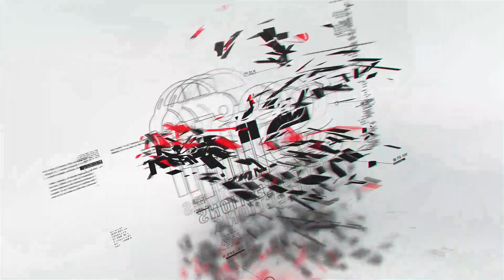Rolls Royce Sweptail Car 1:24 Scale model Unboxing Diecast Collection Classic Car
Rolls Royce Sweptail Car 1:24 Scale model Unboxing Classic Car  Diecast collection

Rolls Royce Sweptail Pull Back Sedan with Blinking Lights with Back Action, Made of Metal and Fine Plastic. The Material of the car is used to give it an absolutely clear finish. It can be used as a collection or gift for friends or family or as a home or vehicle decoration.

The Sweptail 100 is a fully autonomous, zero-emissions vehicle, and it serves to underline BMW's expressed belief that electric drive is the future. The incredible thing about the grandiose car on the show today was that it was just a two-seater.
RolThe ls-Royce Sweptail model toy is a 1/24 scale diecast model replica. It comes in black & blue, features are like steerable rubber wheels, openable hood, doors & trunk， equipped with the acousto-optic system. It's a brilliant addition to any car collection and just right for devoted Rolls-Royce fanatics.

-Material: Diecast metal and plastic
-Minimum recommended age: 3 Years
-Keep away from fire
-This is also the best piece to keep at your office desk
-All our toys are designed to help children explore the boundaries of their imaginations and creativity, to make learning fun, and to help children be all they can be
In our endeavor to provide the best quality products to our esteemed customers possible, we periodically make product modifications.